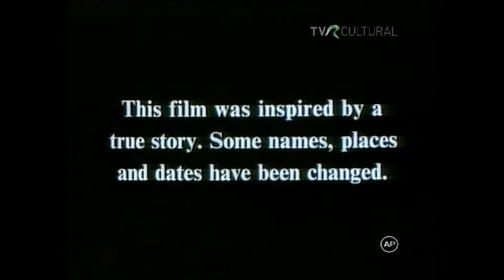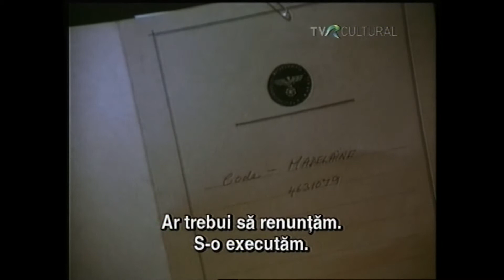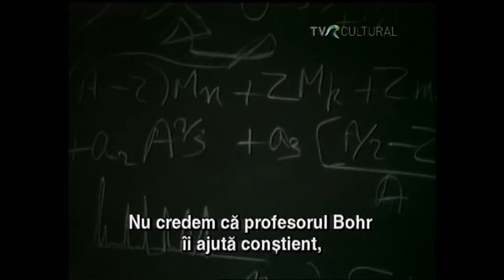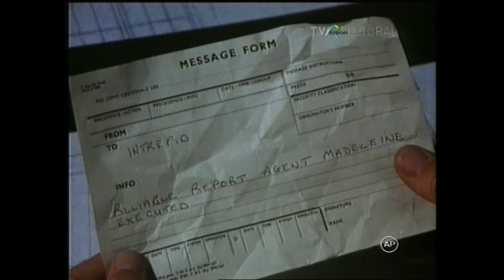A Man Called Intrepid - Episode 5 🎬